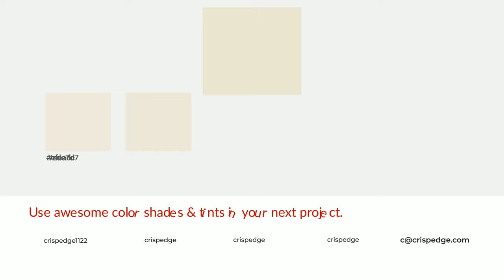Shades & Tints of Always Almond color ebe5d2 A Cool Yellow color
Shades of Always Almond color ebe5d2 Cool Shades of Always Almond color with Yellow hue for your project!

Shades
Hex d0cbba

Tints
Hex ede7d7